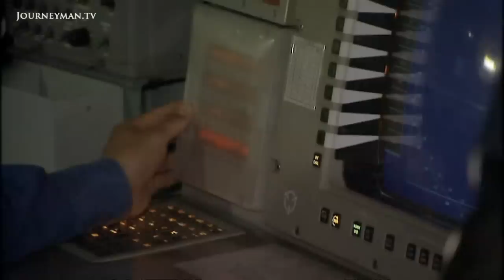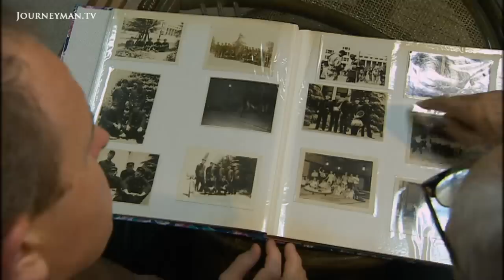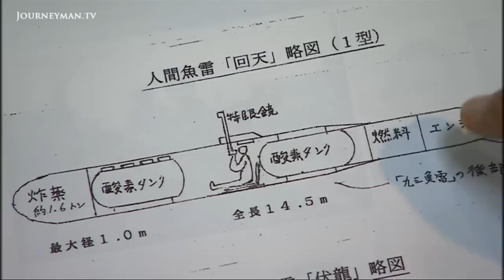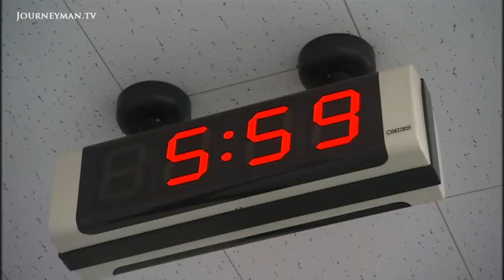Inside ​Japan's Controversial Military Expansion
Rise of the Samurai: How Japan's growing military is setting off alarm bells both in China and around the world. Will the Japanese army lend Japan superpower status?

As tensions with China continue to escalate, Japan is ramping up the role of its military as a deterrent power. But many are worried this aggressive posture will lead to a repeat of the mistakes of the past.

"As I don't know the purpose and intention of unidentified aircraft approaching our air space, I always become tense", says Sho Yoshida, a fighter pilot with Japan's Self Defence Forces. This unified military outfit was formed following the Allied occupation of Japan at the end of WW2, and is constitutionally restricted to defending the nation. But now a heightening feud with China over the disputed Senkaku Islands, as well as the country's proximity to a wildly unpredictable North Korea, has led Prime Minister Shinzo Abe to reinterpret the legal framework that governs the SDF, with a view to transforming it into a force equipped for offensive operations. "Unless it has the power to strike, it cannot become a so-called 'deterrent power'", explains retired general Toshio Tamogami. And after a number of well-funded recruitment campaigns, enrolments at Japan's elite military college are at a record high. But not everyone here support the moves. "Japan has not really reflected on its past", bemoans Tadmasa Iwaii, a WW2 veteran and former Kamikaze-turned-pacifist. "It hurts my conscience."